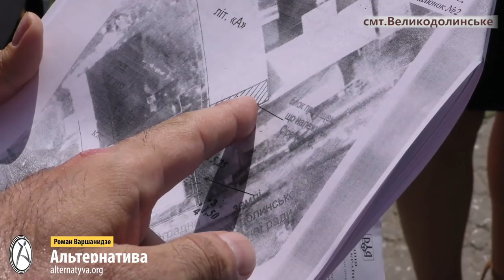ХОЧЕШЬ ОТКУСИТЬ КУСОК ЧУЖОГО ОГОРОДА? ПОТРЕБУЙ СЕРВЕТУТ НА СОСЕДНЮЮ УЛИЦУ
Поселок Великодолинское, ул. Виноградная,16-а. Хозяйка дома, Мозанюк Таисия Николаевна, уже полтора года пытается отстоять кусок огорода, которым она пользуется уже 25 лет и к границам которого ни у кого, никогда не возникало никаких претензий.